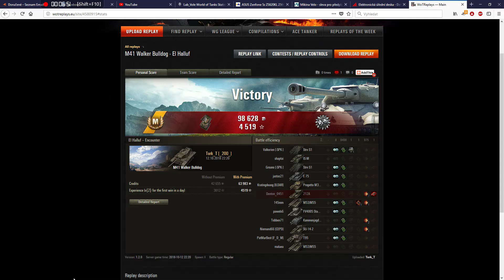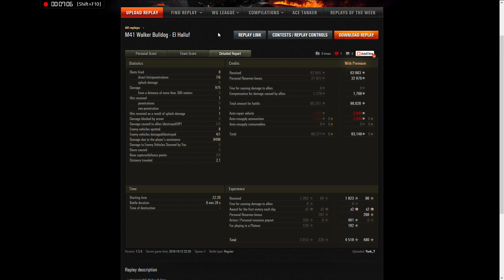WoT - M41 Walker Bulldog - El Halluf (975/369 DMG, 1/0 kill)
_200_ platoon (ft. Tork_T, Kkuty) - no damage, but assist damage